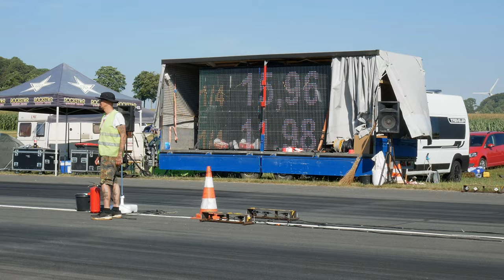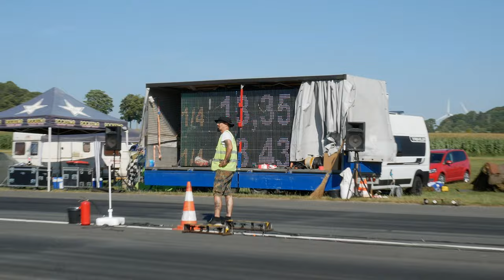Drag Racing Brilon 2022 08 14